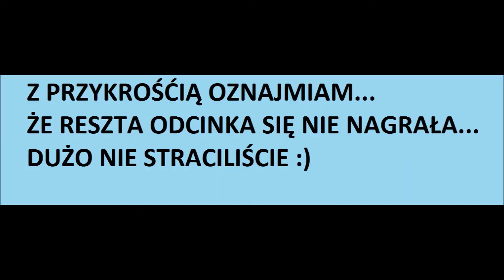#1 Zagrajmy w CS GO - Początki i zdobycie skrzynki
hohoho.. zdobyłem skrzynkę... wiem że ona kosztuje jakieś 0,06 eurocentów, ale i tak się ciesze :D